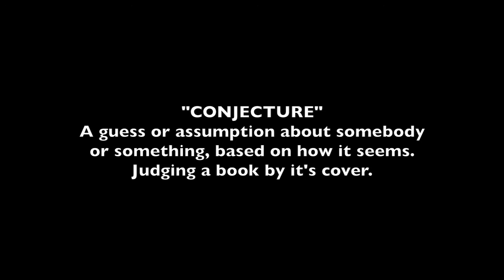CONJECTURE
Some weird thoughts running through a girl's mind while admiring a young handsome man. Directed by Okoh Arthur Armando, the short film features fast Rising Nollywood stars, Pascaline Alex Okoli, Ejiro Jalogho and Daisy Osas.